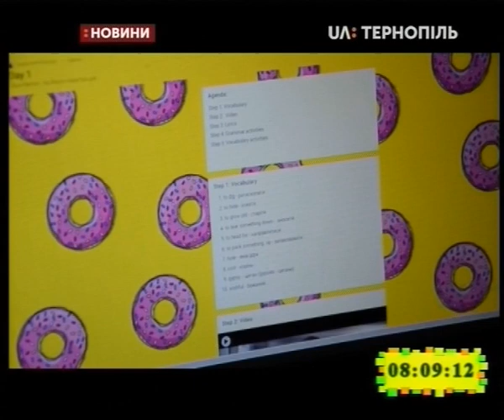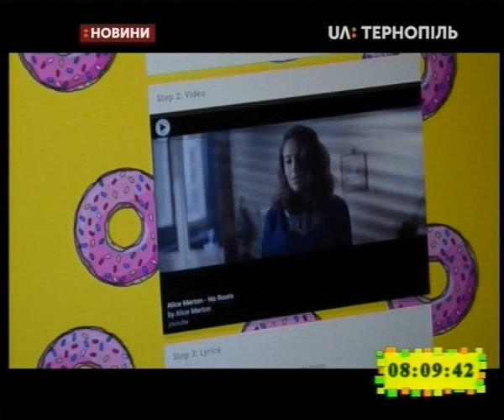29.10.2019. Новини. 8:00